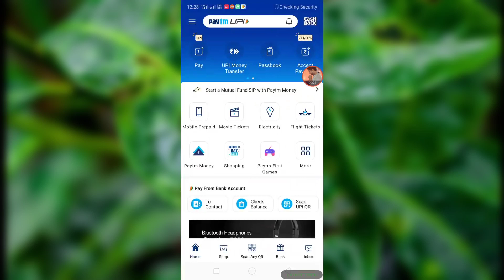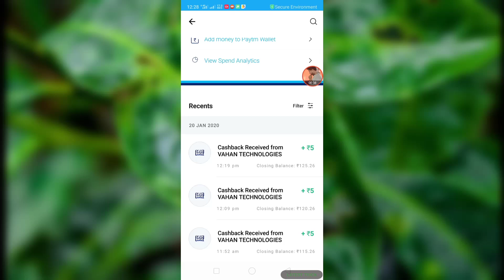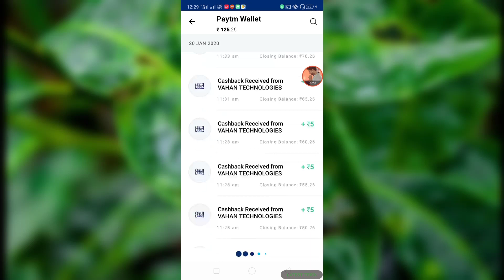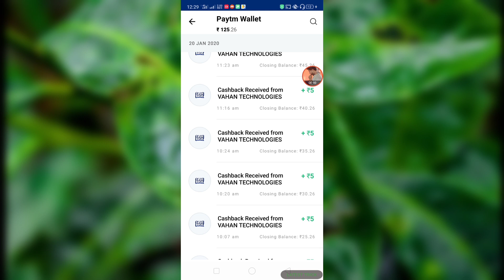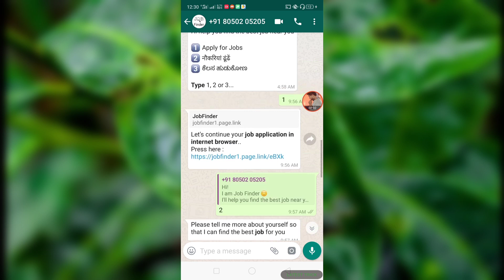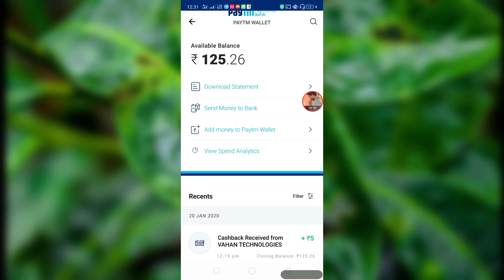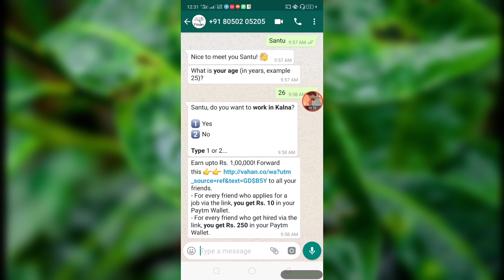Unlimited Earn 5+5+5+5.... For job finder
Reffer code -   GD$B5Y